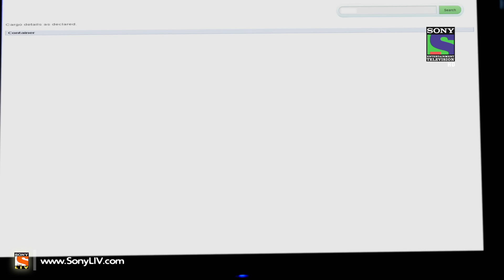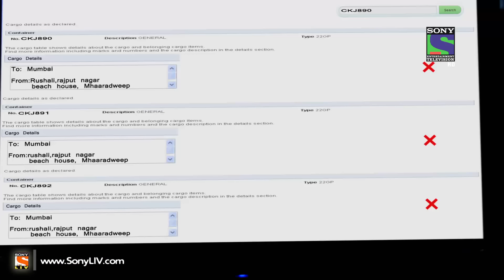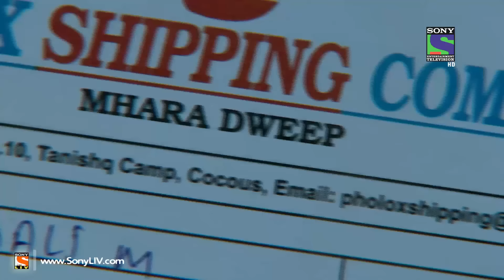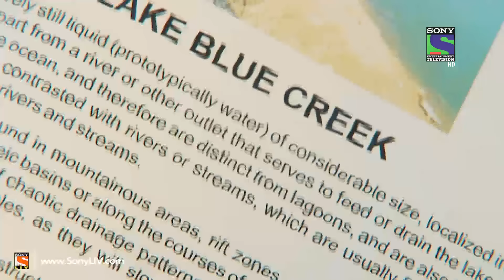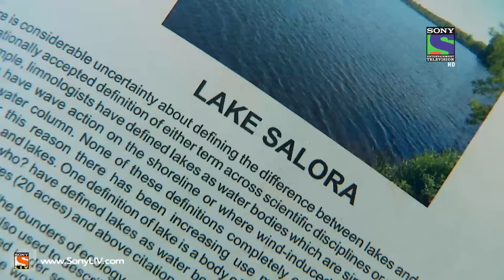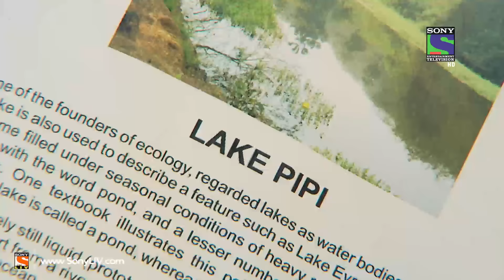CID - Piranha Fish Attack - Episode 1049 - 1st March 2014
Ep 1049 - CID: Team CID comes across a strange case where people are dying in pond. Team CID suspects fish attack on people who lost their lives in the pond. Marine Expert Parimal reveals to ACP Pradyuman, Taarika and Dr. Salunkhe that these deaths have not occurred due to Piranha. Is it a fish attack or a murder? To find out, watch this thrilling and breath-taking episode of CID.